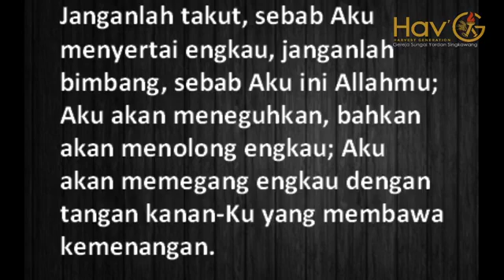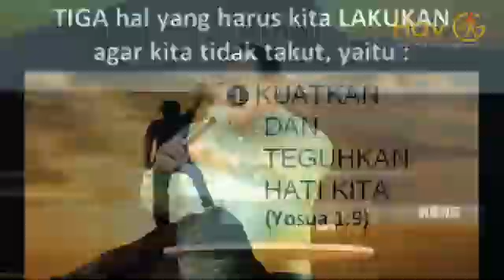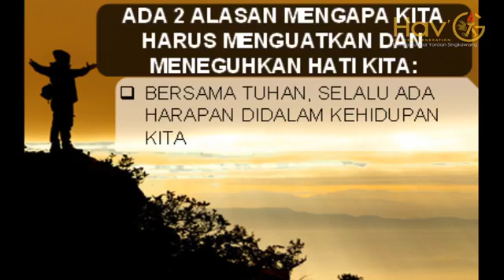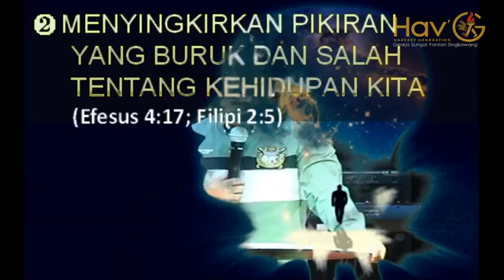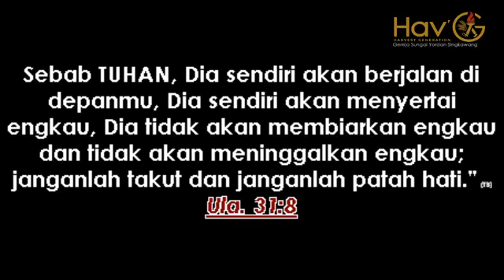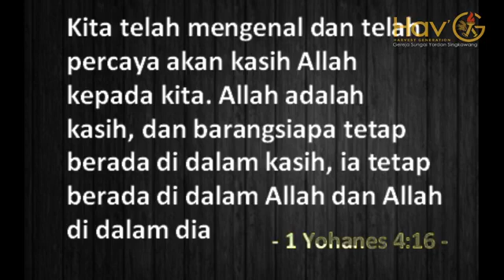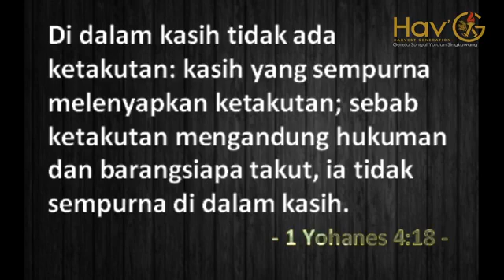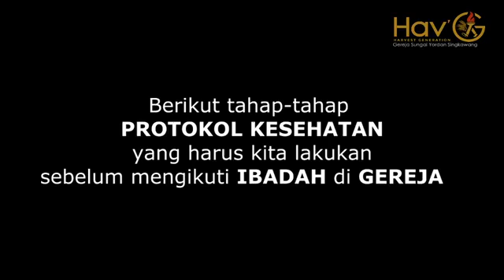21.6.20 Mgg Ibadah (I) GSY Skw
IBADAH 1
MINGGU, 21 Juni 2020
Grj Sungai Yordan Singkawang

🎤 WL : Herianto Bun
Erlina Jcdev

🎤 Singer :
Elianus Hulu
Vidu Halawa
Ena Ayu
Hui Chintia

🎼 Pemusik
🎹  Natalia Lim
🎸Sean Zophany
🎸🎵   William KaryadiJohan Akit
🥁 Michael Ferdinand

Pembicara : Ps. Rudy